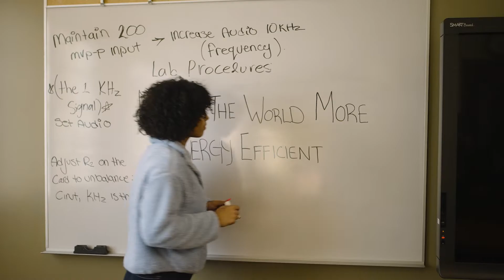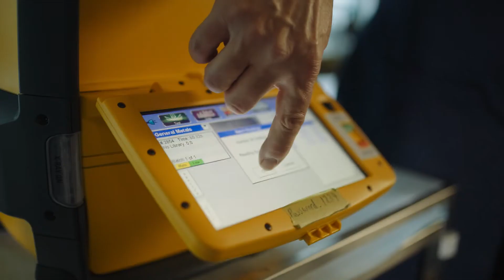Environmental Technology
Through SAIT’s Environmental Technology 2-year diploma program, you’ll learn how to create a better world – for us and the environment.

Through fieldwork in the Rocky Mountains and lab work at our state-of-the-art facilities on campus, you’ll gain a new perspective on energy efficiency and sustainability, and how to relieve some of the pressure off our ecosystem.

The world needs you.
Get started at sait.ca:
Environmental Technology (sait.ca)